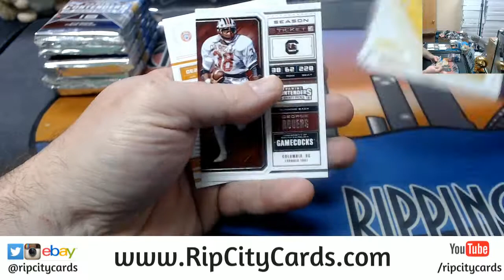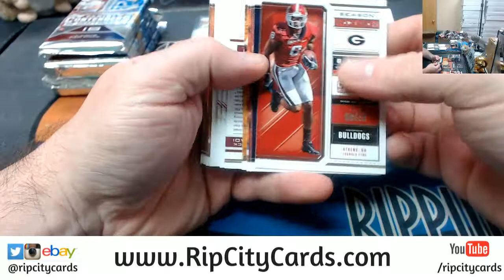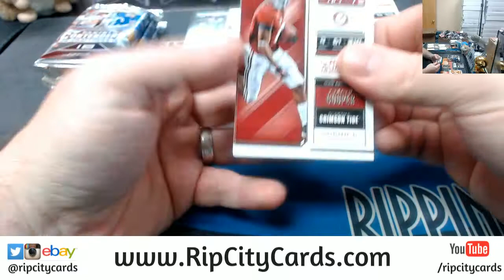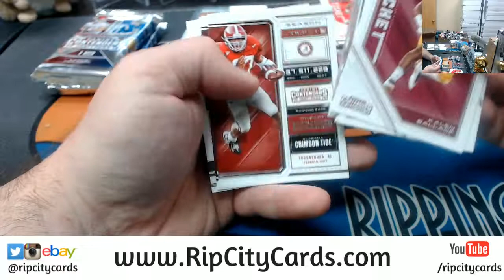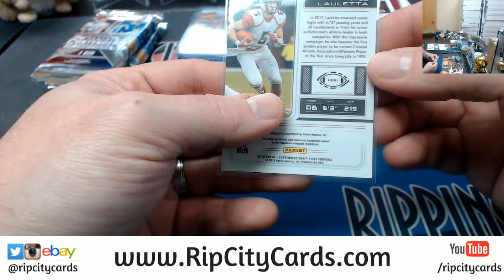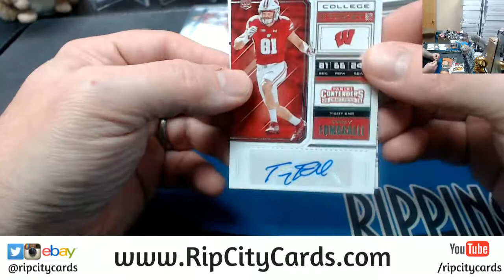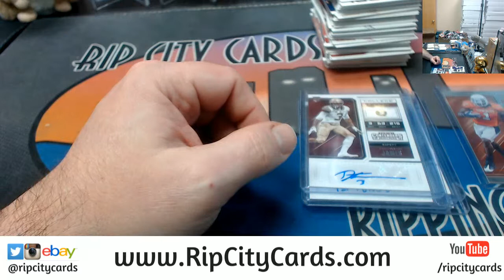2018 Contenders Pack War Winner Box